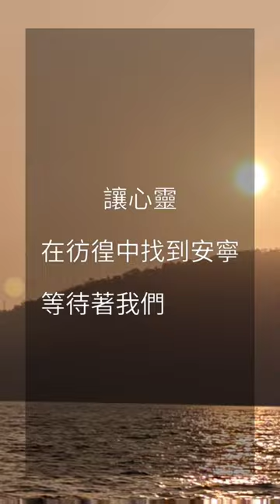倦怠感 ❤️‍🩹讓心修復【Holiday Coming★ Vlog】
倦怠感籠罩的時刻
或許是提醒我們
應該做個停損
靜心聆聽內在聲音
或許方向就在身旁
讓心靈
在彷徨中找到安寧
等待著我們去探索
探索
藏著暮色中
一絲絲的希望
讓心修復